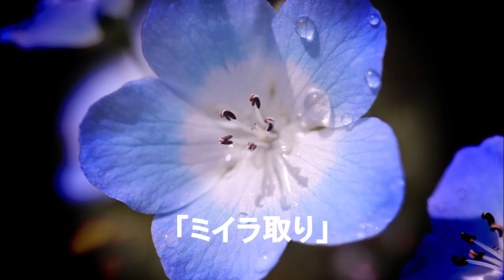たっぷり落語 三遊亭圓生「へっつい幽霊」他